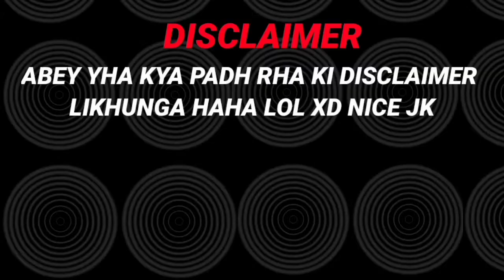THE SKY LORD ROAST | SKYLORD EXPOSED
*THIS VIDEO IS JUST A JOKE SO PLEASE DON'T TAKE IT SERIOUSLY*